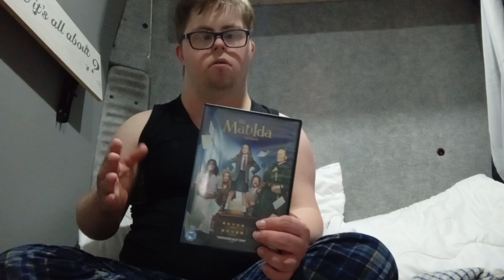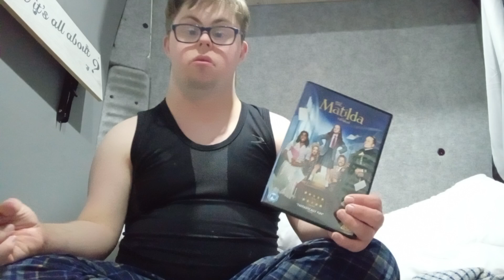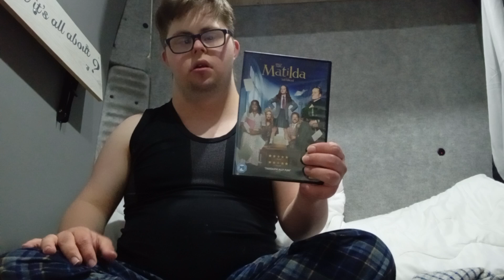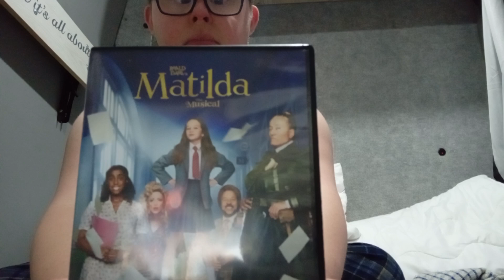matilda. musical. movie